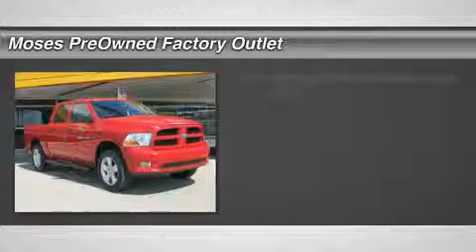2012 RAM 1500 Charleston, WV OX15093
2012 RAM 1500 Charleston, WV
Stock# OX15093

Looking for the right car? Today could be your lucky day. With 24189 miles, this Flame Red, 2012 Ram 1500 equipped with Automatic transmission could be yours. Request more information and set up a test drive right away.